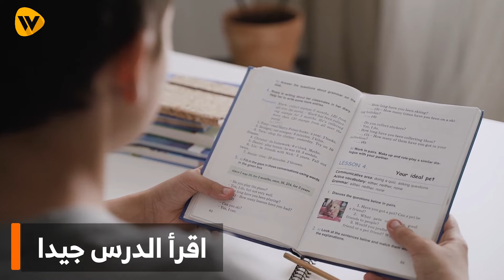كيف تلخص الدروس - ازاي الخص دروسي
مرحبًا بكم في قناة ويكي فيديو
معظم الطلاب يريدون تلخيص دروسهم لكن لا يعلمون كيف
اليوم سنتعرف في هذا الفيديو على أهم وأسهل طريقة لتلخيص الدروس
والتي ستسهل عليك مراجعة الدرس و حفظه جيدًا
و نصائح مفيدة لتعلم خطوات بسيطة تساعدك على تلخيص الدرس و كتابته بالطريقة المناسبة لك
و حتى تتذكر المعلومة بشكل أسرع و أفضل عن طريق استخدام الألوان و غيرها من الأفكار و الطرق الرائعة سنعرضها لكم في هذا الفيديو